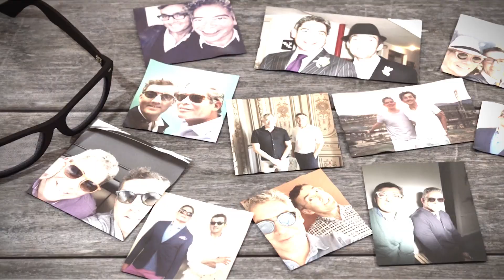Uno de tres millones, muy pronto en Telemadrid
Muy pronto conoceremos rostros muy conocidos para todos que se han convertido en madrileños de adopción. Llegaron a nuestra ciudad y desde el primer momento se sintieron parte de ella, pero ¿cómo fueron esos primeros días? ¿qué es Madrid para ellos?

Concha Velasco, Boris Izaguirre, Carlos Latre o Roberto Leal, serán sólo algunos de esos famosos que charlarán con Jota Abril sobre su vida, su carrera y sobre un Madrid que han hecho suyo.